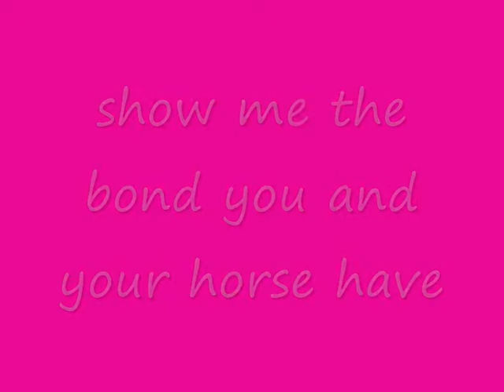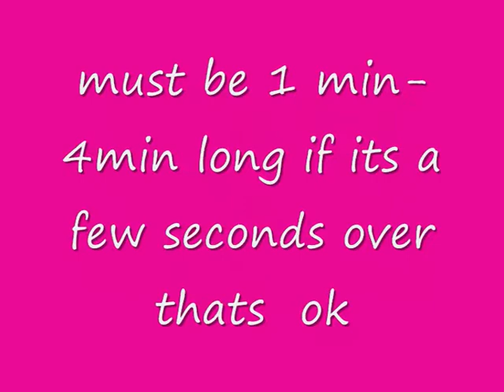CONTEST: you and your horses bond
PRIZES-
3RD-a subscribtion,3 star rating on 5 of your videos,favorite 2 videos,3 good coments on your videos
2ND-a subscribtion,4 star rating on 7 of your videos,favorite 4 videos,friend invite, 5 good comments on your videos, a shout out on one of my videos
1ST-a subscribtion,5star rating on ALL of your videos,favorite 6 videos,friend invite,7 good comments on your videos,a video decated to u
IT CAN BE A PONY OR A HORSE DOESNT  IT MATTER!!